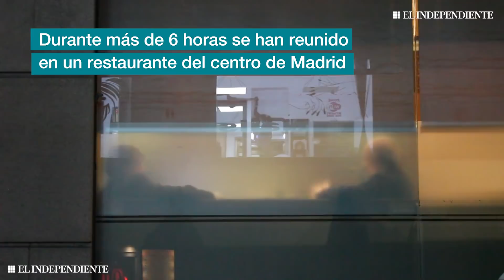Larga sobremesa de Rajoy con Fernández Díaz en pleno escándalo "Villarejo'